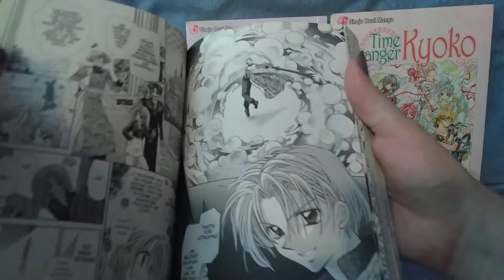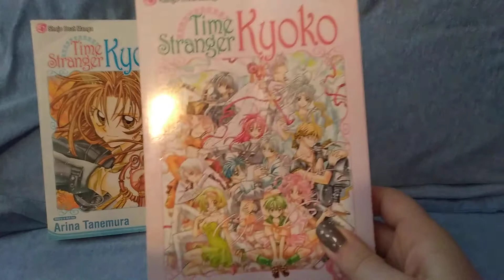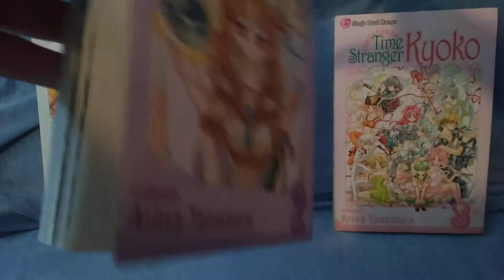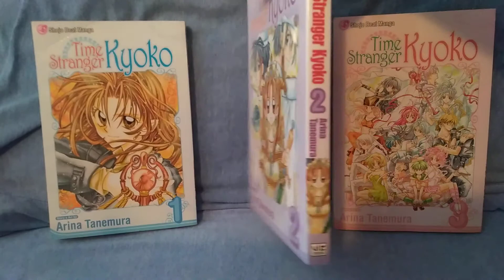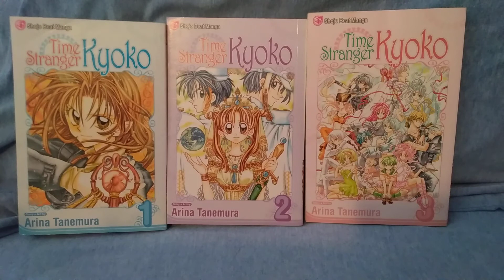Manga Review: Time Stranger Kyoko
Giving my thoughts on the 3 volume Viz series Time Stranger Kyoko by Arina Tanemura.